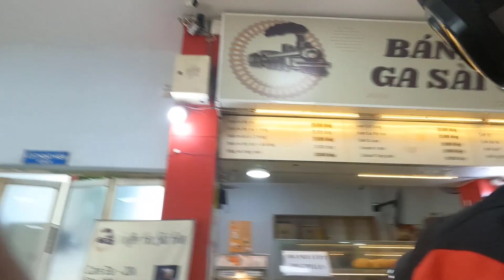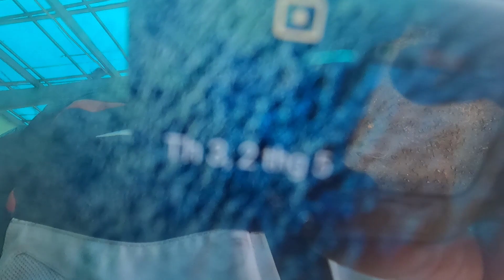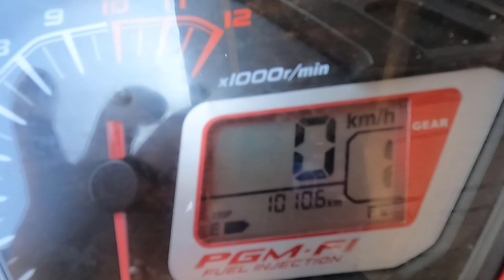Winner V1/ /hành trình lên xe lửa về nhà kết thúc chuyến Phượt Đường Trường Sơn Đông